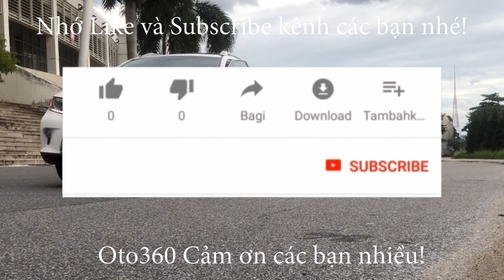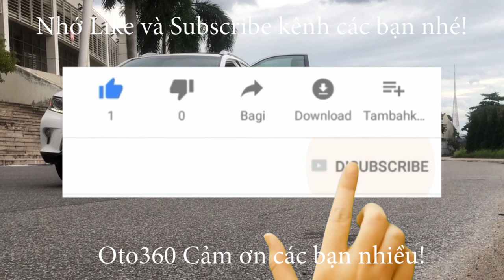Bán xe Ford Ranger XLS 2.2 số tự động, 1 cầu, sản xuất năm 2020 lăn bánh hơn 6 vạn km, giá chỉ 539tr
Bán xe Ford Ranger XLS sản xuất 2020 số tự động, đăng ký tên tư nhân, mới lăn bánh được hơn 6 vạn km. xe đẹp.
Xe được trang bị động cơ Turbo Diesel 2.2l i4 TDCi, trục cam kép, làm mát khí nạp, cùng với hộp số tự động 6 cấp, Hệ thống treo độc lập, tay đòn kép, lò xo trụ, và ống giảm trấn, hệ thống âm thanh AM/FM CD 1 đĩa, MP3, USB, Bluetooth, 6 loa, Hệ thống chống ồn chủ động, Điều khiển giọng nói SYNC Gen I,...